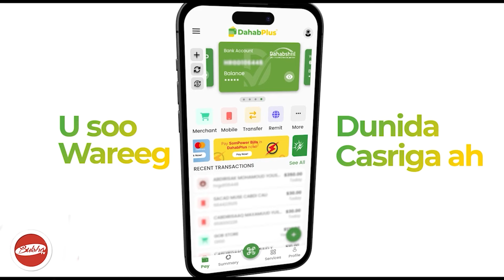Sanaag & Ceerigaabo isbeddelka ayay u codeynayaan, nabaddey u codeynayaan, colaadda ka codeeya, kala